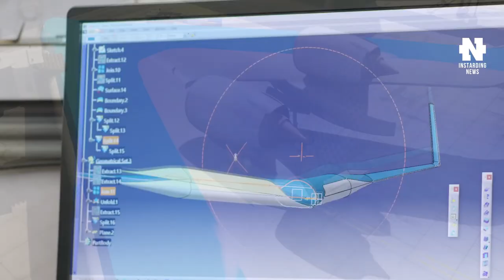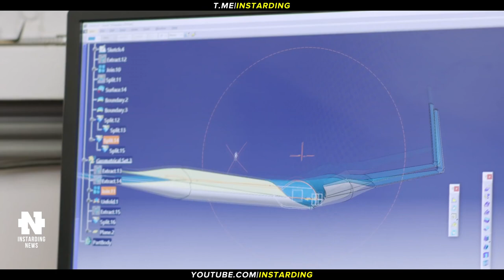APPLE ШОКИРУЕТ - IPHONE ПО ПОДПИСКЕ ЗА КОПЕЙКИ?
👇 Отзывы из закрытого канала!

► В этом видео:
V-образный самолет снизит расход топлива на 20%. Wing запустила коммерческий сервис доставки беспилотниками в техасском Далласе.

► Таймкоды:

00:00 - Коротко о главном
00:20 - Гигафабрика Tesla в Берлине изнутри
01:27 - iPhone по подписке
02:26 - V-образный самолет
03:40 - Доставки беспилотников Wing
04:54 - Подпишись на канал